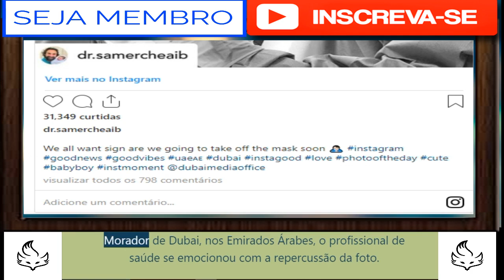Bebê tira máscara de médico logo após nascer e foto viraliza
Para o profissional da saúde, o gesto do recém-nascido representa esperança em meio à pandemia de Covid-19
SAULLO BRENNER
15/10/2020 17:23,ATUALIZADO 15/10/2020 17:24

Bebê tira máscara de médico6REPRODUÇÃO
Oobstetra libanês Samer Cheaib ficou surpreso ao realizar um parto no início deste mês e, logo após o nascimento, o bebê tirar a máscara que ele usava.

“Todos nós queremos o sinal de que vamos tirar a máscara em breve”, disse ele. Morador de Dubai, nos Emirados Árabes, o profissional de saúde se emocionou com a repercussão da foto.

Samer Cheaib
Parabéns!Reprodução

Bebê tira máscara de médico
Momento único!Reprodução

Samer Cheaib
Samer Cheaib é um obstetra libanêsReprodução

Samer Cheaib
Ele vive compartilhando momentos de seu trabalho nas redes sociaisReprodução

Samer Cheaib
Cheaib ama realizar partosReprodução

Samer Cheaib
Parabéns!Reprodução

Momento único!Reprodução

3
MAIS SOBRE O ASSUNTO

MATERNIDADE
Bebê com mecha branca no cabelo viraliza em ensaio como Cruella
Ensaio de seis recém nascidos com o tema de friends, a série
VIDA & ESTILO
Alerta fofura! Fotógrafa faz ensaio com recém-nascidos inspirado em Friends
O registro foi feito pelo pai da criança. O parto foi de gêmeos. “Eu nunca pensei que a foto teria essa repercussão. Foi algo tão espontâneo do bebê. As pessoas se entusiasmaram porque pareceu um presságio do fim da Covid-19“, declarou Cheaib.

“Todo mundo quer tirar a máscara logo e quem sabe poderemos fazer isso em breve. Há uma positividade na foto e acho que ela traz um sorriso ao rosto de quem vê. O pequeno recém-nascido queria um mundo sem máscaras e talvez muito em breve poderemos ter isso”, emendou, segundo o jornal Extra.      CANAL MONETIZADO FAÇA SUA DOAÇAO NO LINK ABAIXO